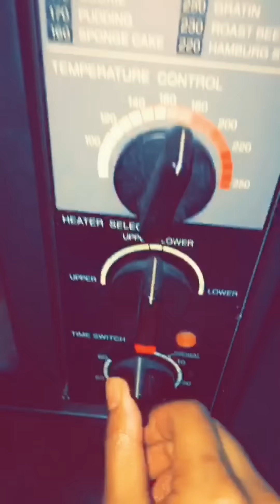The new CHEF in TOWN | Pizza | Tanveer Evan | Vlog 005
Well not a masterchef but i know well how to make you guys say yum. ❤️

Cooking is my another favourite hobby. i can’t share the Pizza with you guys but i can entertain you guys with this video. So here you go guys.❤️ Not a Masterchef but i try my best.